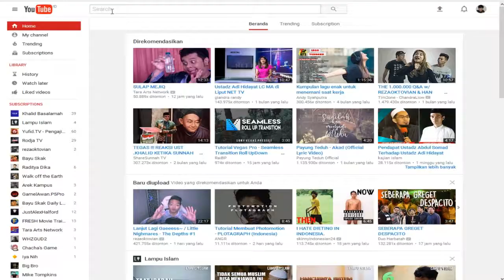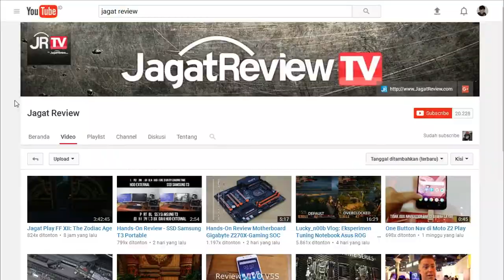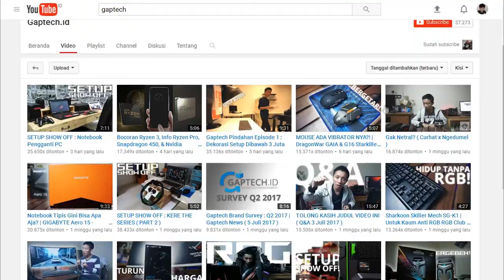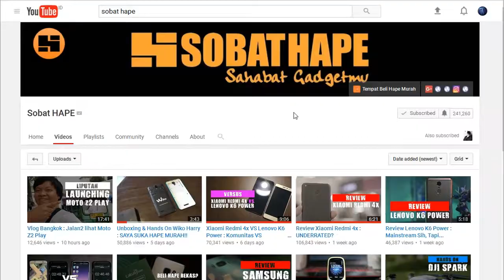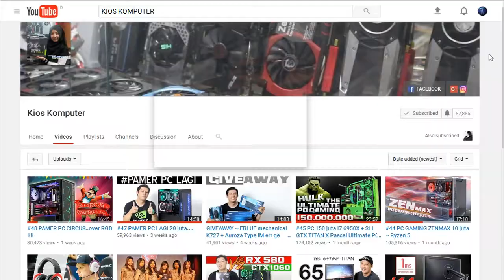5 CHANNEL YOUTUBE TEKNOLOGI DI INDONESIA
BEBERAPA CHANNEL YOUTUBE YANG MEMBAHAS TEKNOLOGI DI INDONESIA

ATTENTION : Nomor urut bukan menunjukkan siapa rangking terbaik